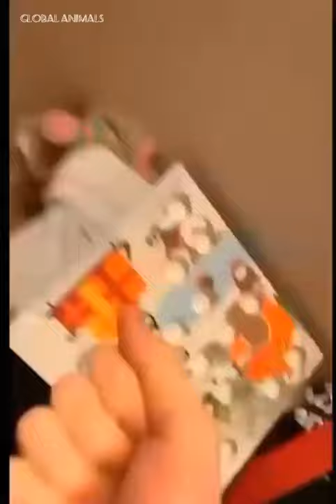lovely dogs funny moment😂 |funny video compilation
Funny video

Funny video reactions

Funny video question

Funny video pets

Animals amazing video -

important notice: these all things are copyrighted .we just edited and published to audience for entertainment purpose only.All credit goes to copyright owner "copyright Disclamer under section 107 of the copyright act 1976.allowance is made for "fair use" for purposes such as criticism, comment, news, reporting, teaching, scholarship and status that might otherwish be infringing Non-, profit, educational or personal use tips the balance in favor of fairuse.